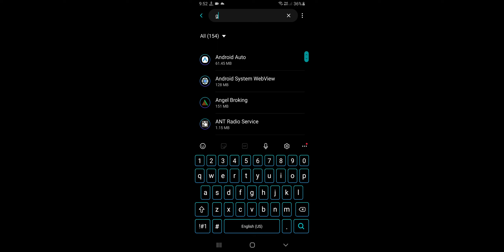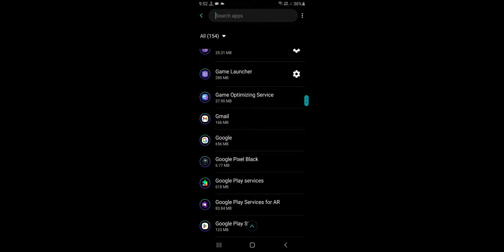Samsung A04s Video Calling Not Working Problem Solve